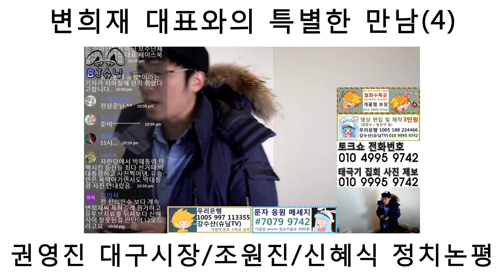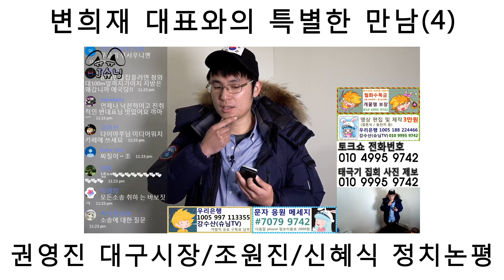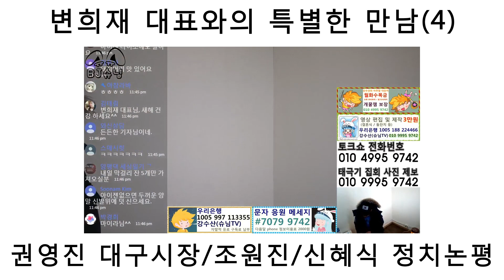[변희재 대표와의 전화통화(4)] 조원진 의원 큰일났다!